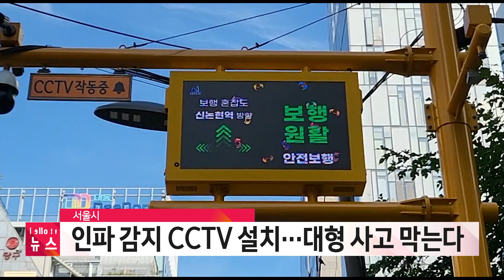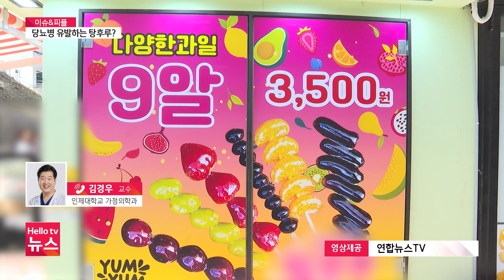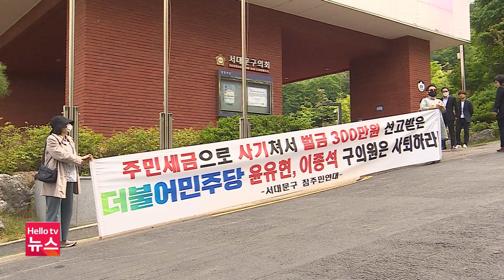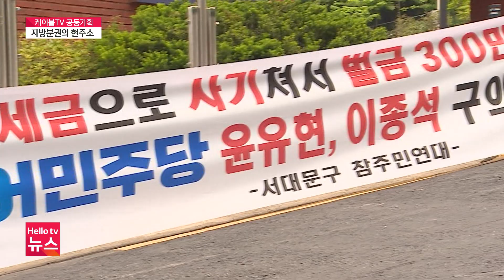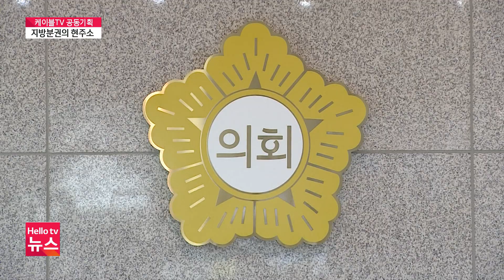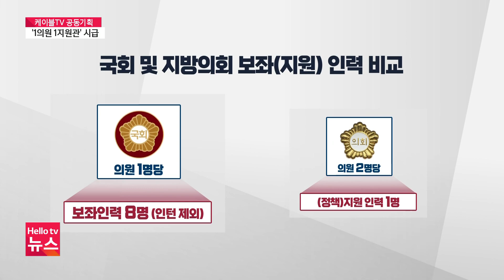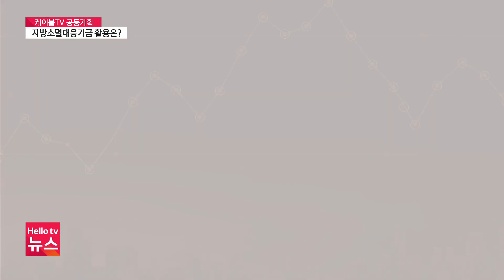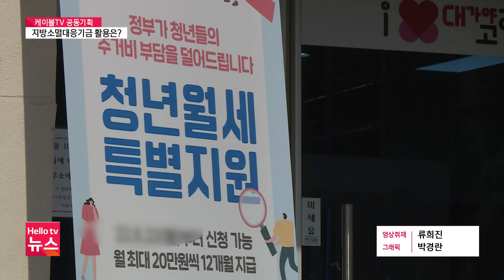서울시, 인파 감지 CCTV 설치…대형 사고 막는다 | [풀영상] 헬로tv뉴스 서울 2023년 10월 12일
1. 서울시, 인파 감지 CCTV 설치…대형 사고 막는다
2. 서울시교육청, '도시형 캠퍼스' 추진
3. '탕후루 열풍'…어린이·청소년 건강 빨간불?